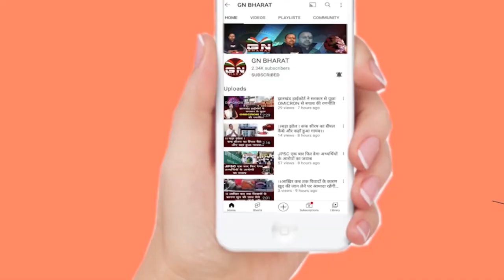8 वीं की छात्रा एक दिन की बनी प्रधानाचार्य, विद्यालय में विभिन्न कार्यों का लिया जयजा, देखें रिपोर्ट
8 वीं की छात्रा एक दिन की बनी प्रधानाचार्य, विद्यालय में विभिन्न कार्यों का लिया जयजा, देखें रिपोर्ट